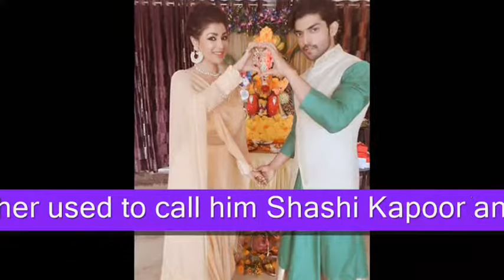Punar Vivah Actor ★★ GURMEET CHOUDHARY INTERESTING FACTS ★★ MUST WATCH ✔✔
Check out Latest Bollywood News, Movie Reviews, Bollywood Gossips, Celebrity News and Photos, TV Serials Updates, Hollywood News on Bindas Bollywood. Our Bollywood spies bring you exclusive scoops, movie gossip, celebrity interviews, and much more!!! We get you the latest Bollywood News, Gossip, Celebs updates, Affairs, Scandals, Movie launch and more. India's leading Channel for the latest Bollywood News, Indian Movie Reviews, Hindi Music Reviews, Celebrity Interviews and more. Bindas Bollywood provides latest bollywood news & gossips about your favourite actors and actresses. Check recent Bollywood news now. We provide latest Bollywood news in Hindi, including current affairs in Bollywood, today's Bollywood news. Get the latest entertainment news, celebrity news and gossip from the world of bollywood along with in-depth features and video clips. Latest Bollywood and Hollywood News, Star Interviews, Song and Movies Reviews and Previews, Gossip and more. Stay updated with the latest Bollywood news, events and gossips. Be informed about latest bollywood movies, parties and your favorite celebrities.